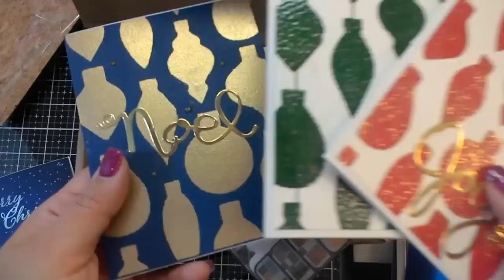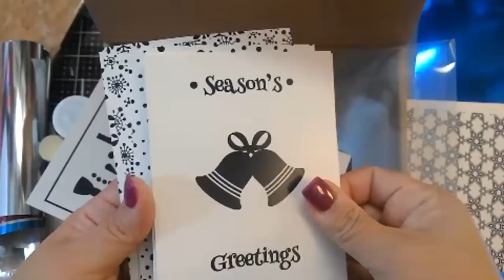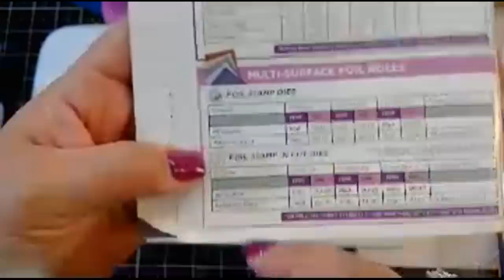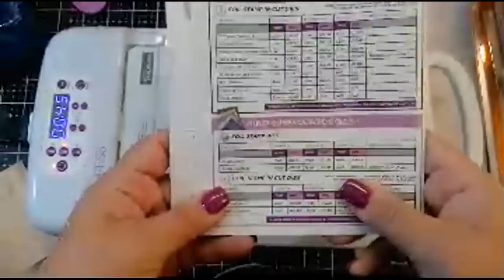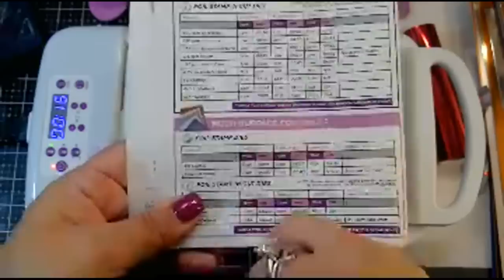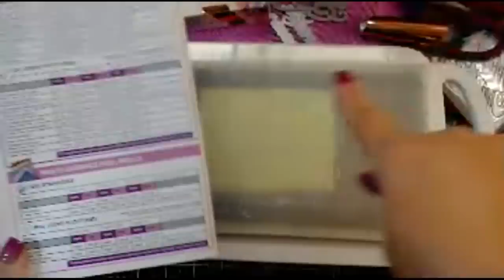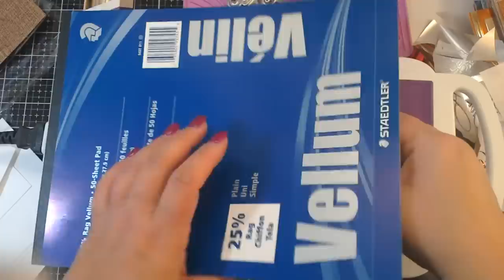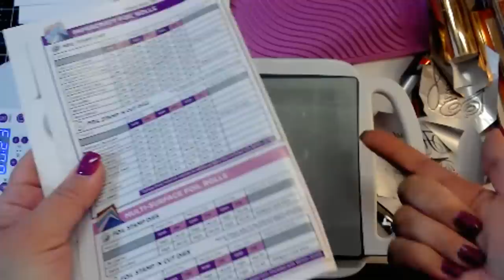Giveaway items & mixed media foiling with the Gemini FoilPress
Gemini FoilPress on Acetate, wood, burlap & mirror card!
(Demonstration starts at 17:00)

Crafter's companion sent me the Gemini FoilPress to review.  Please read your user's manual.  I am not responsible for any damage you cause to your Gemini or FoilPress machine.